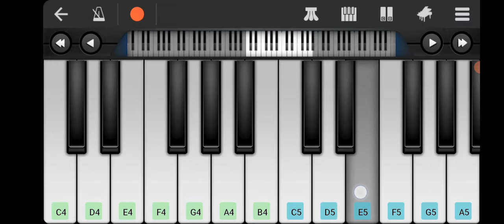Pasoori on piano | Muhammad Uzair Siddiqi | Three Lightnings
Pasoori on piano
By Muhammad Uzair Siddiqi